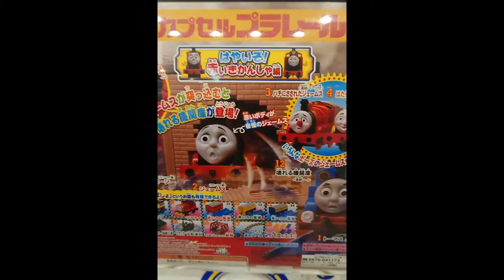カプセルプラレール はやいぞ！赤いきかんしゃ編 | きかんしゃトーマスのガチャガチャ3回連続『壊れる機関庫あてるまで帰れまテン』◆おもちゃレシピ